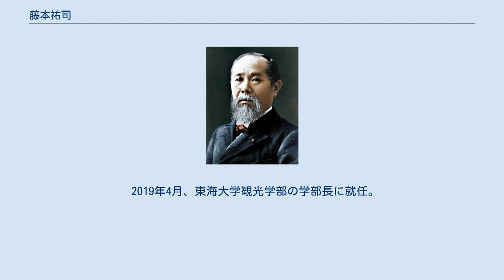藤本祐司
藤本 祐司（ふじもと ゆうじ、1957年2月16日 - ）は、日本の元政治家（前：参議院議員）。
現在は、東海大学観光学部観光学科の教授 。
2019年4月1日に東海大学観光学部の学部長に就任。
 2009年から2010年にかけて国土交通大臣政務官（鳩山由紀夫内閣・菅直人内閣）を、2012年には内閣府副大臣（野田第3次改造内閣）を務めた。
静岡県立沼津東高等学校を経て早稲田大学法学部卒業。
ミシガン州立大学大学院コミュニケーション学科修士課程修了。
1989年三和総合研究所に入社。
2004年UFJ総合研究所を退社。
衆議院議員の細野豪志はUFJ総研時代の同僚。
 2004年の第20回参議院議員通常選挙に、民主党公認で静岡県選挙区から出馬。
自由民主党が坂本由紀子・山下善彦、民主党が藤本・海野徹をそれぞれ2人ずつ擁立し、定数の2議席を争う混戦を制して初当選する（自民党前職の山下、民主党前職の海野は共に落選し、新人2人が当選）。
 2009年9月に発足した鳩山由紀夫内閣において、国土交通大臣政務官に就任。
2010年6月に発足した菅直人内閣において、再び国土交通政務官に就任した。
同年7月の第22回参議院議員通常選挙で民主党の公認候補として立候補し、再選された。
同年9月、菅直人改造内閣発足に伴い、同大臣政務官を退任。
 2012年10月、野田第3次改造内閣において内閣府副大臣に任命され、行政改革、社会保障・税一体改革及び公務員制度改革、行政刷新等を担当、同年12月の第2次安倍内閣の発足に伴い、同副大臣を退任。
 2015年8月、翌年7月の第24回参議院議員通常選挙には出馬せず、政界引退を表明した。
 2016年4月、東海大学観光学部観光学科の専任教授に着任。
 2019年4月、東海大学観光学部の学部長に就任。